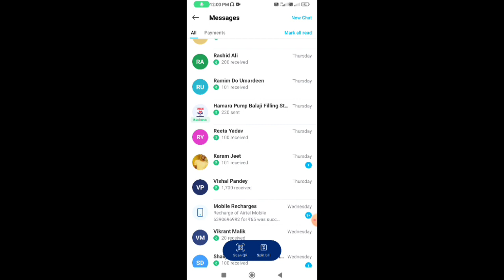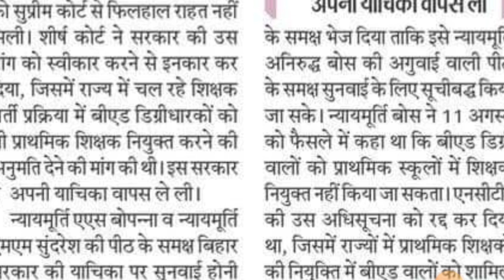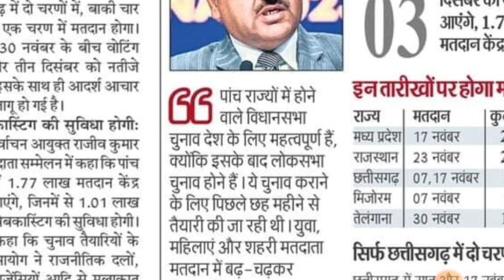TGT PGT परीक्षा इस महीने होगी | B.Ed को लगा बड़ा झटका उम्मीद खत्म? | UPSSSC PET Admit Card